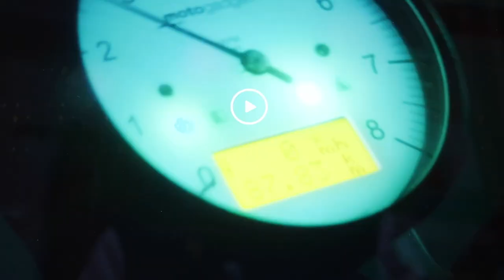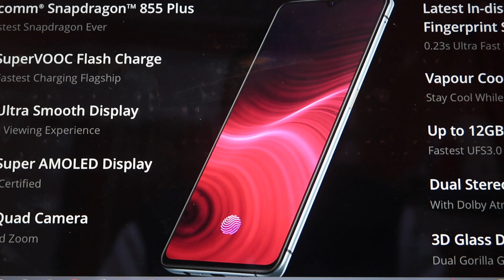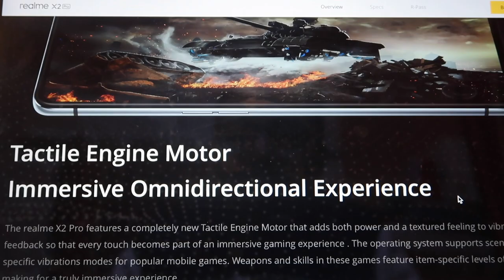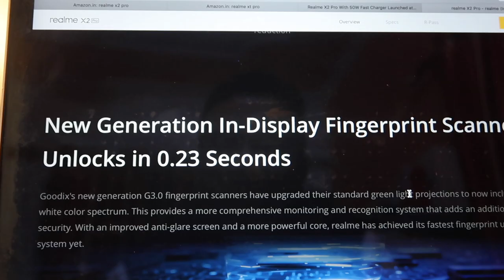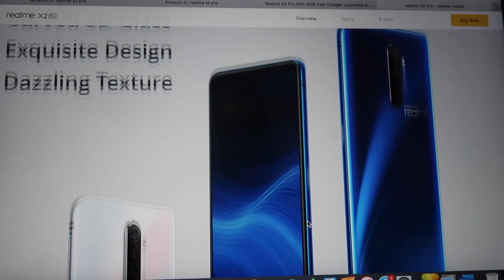Realme X2 Pro is One plus killer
This video is about "Realme X2 Pro is One plus killer"

Microphones:
zoom h2n

Gimbal I use :